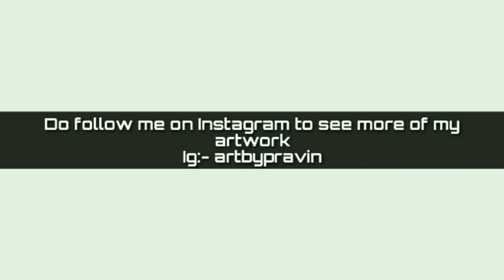Best Pencils for beginners 👌🏼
Hello friends,
If you are looking for what pencils you need to use, then this video is for you... This video will help you to find, what Pencils do beginners need to use. So watch the video till end, like the video if you find it informative and share it with you friends 🙏🏼...